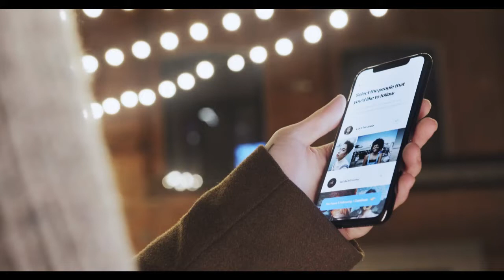음주운전 후 자숙 중인 김새론, 새 근황이 떴다... 머선일? (2022년 6월24일)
음주운전 사고로 주변 지역 피해 끼친 배우 김새론 결국,...